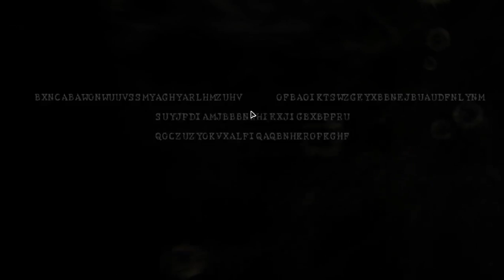Resident Evil 5 Pt.2 || The Swamps, Cult Classic, Veteran